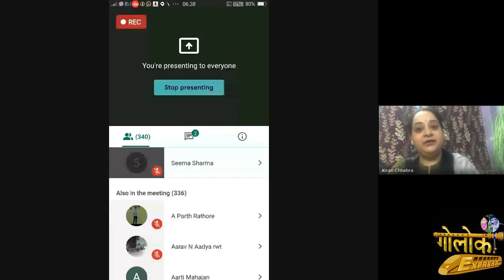28 Feb_2022 Celebration Satsang_Morning Batch Completed (May 2021- Feb 2022)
This course was held on Google meet platform from 5am -7am (IST) participated by 500 plus devotees during May 2021 to February 2022.
Golokians shared their feelings on this particular Satsang are Kiran Mahajan ji from Chamba , Sangeeta Sharma ji from Pathankot , Geeta Mahajan ji from Chamba , Shipra Katoch ji from Chamba, Kiran Chabbra ji from Dehradun .

If you want to listen to the RECORDINGS OF GOLOK EXPRESS SATSANGS, you can access the below podcast links.👇👇👇👇

Get your daily dose of positivity & motivation by watching Golok Express videos.
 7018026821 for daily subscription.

You Can Also Get Connected With Us By Downloading Our Spiritual Hub Application From The Given Link.

Spiritual Hub Link (Play Store)

Spiritual Hub Link (iTunes App Store)

Golok Express English Channel

Busy Through The Body Free As A Soul Hari Hari Bol Hari Hari Bol🙏🙏